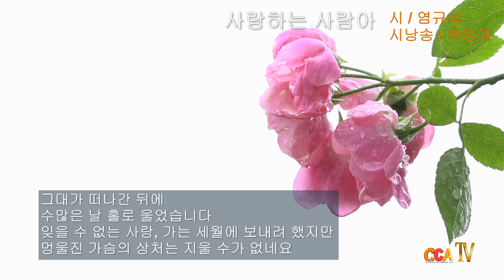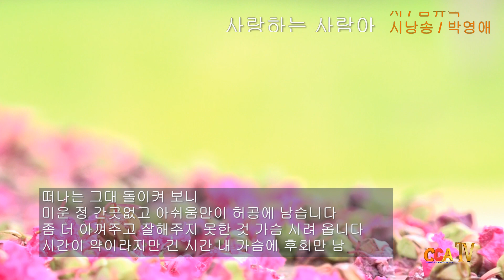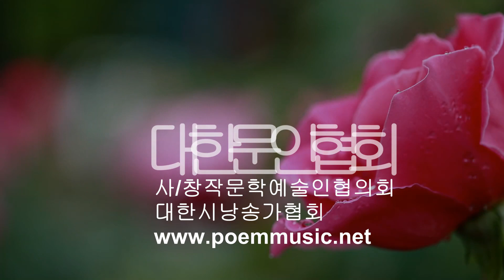[시낭송] 염규식 / 사랑하는 사람아 / 시낭송 / 박영애 (낭송시 선정)